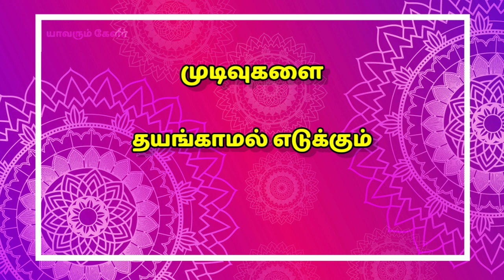Yavarum Kelir TALENT SHOW | Jan2021 | Pongal | Republic Day | Youth Day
January month contest for Sudar Award , last date : 09.01.21

28.12.20 to 02.01.21

Please share to all your groups for more Registrations.

யாவரும் கேளீர் திறன் மேம்பாட்டு கழகம்